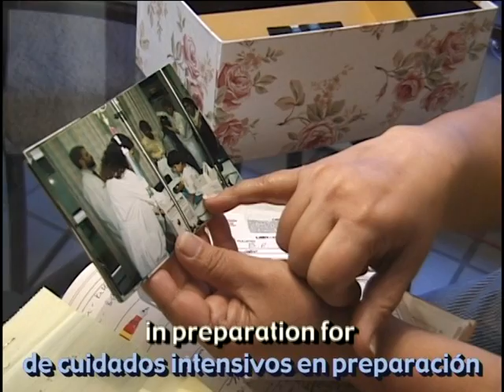Ashanthi DeSilva's Story 2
Ashanthi's gene therapy for her ADA is working!